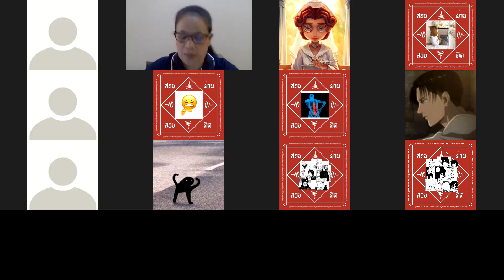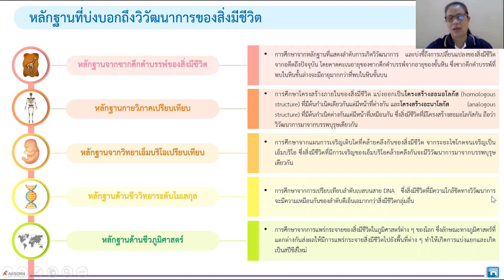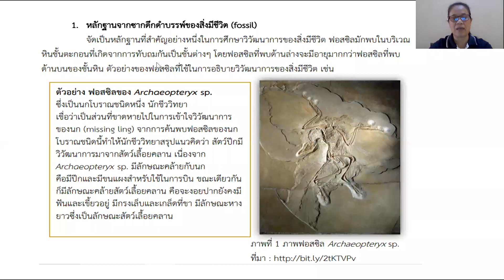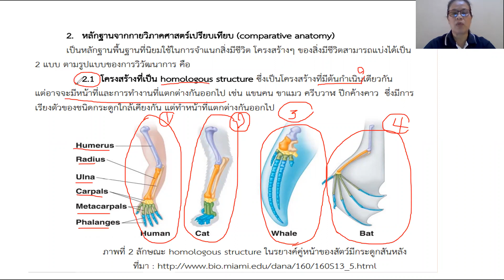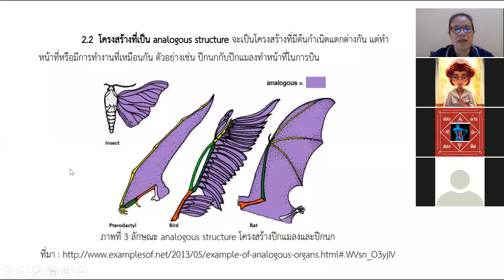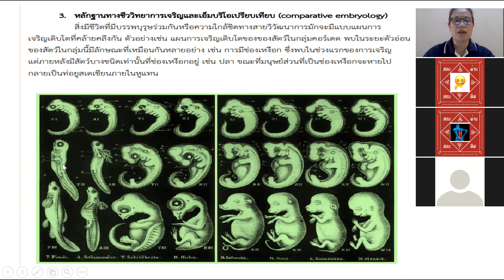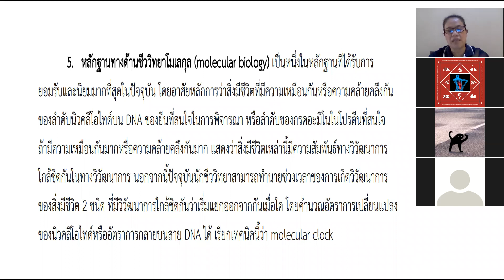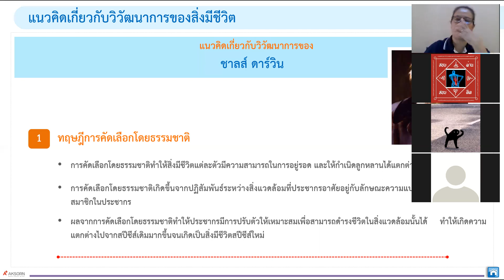ม.4 วิชา วิทยาศาสตร์ชีวภาพ 18 ม.ค.2565